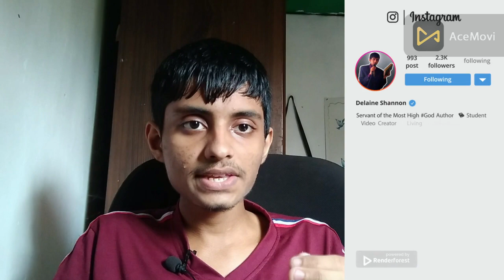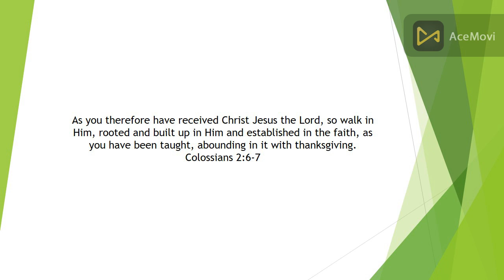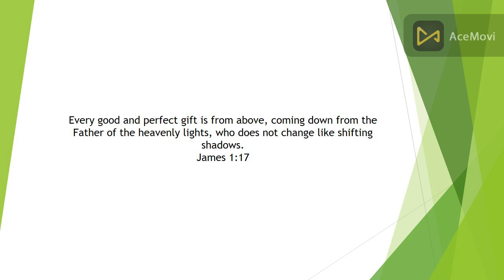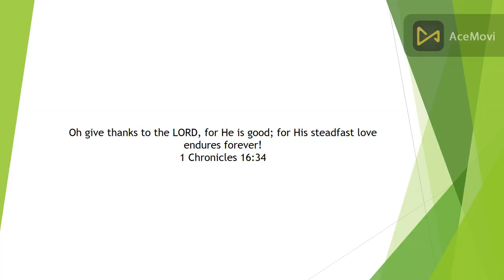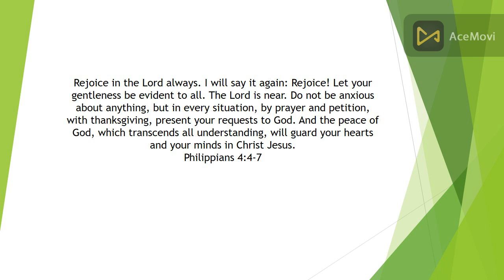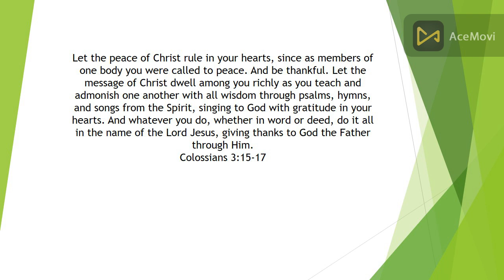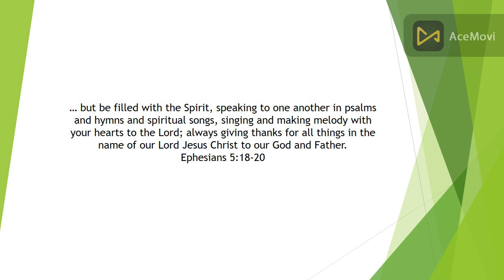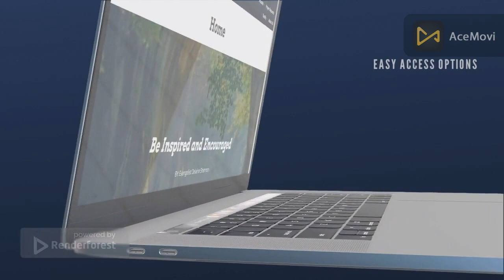Gratitude & Thanksgiving | Bible Verses | Delaine Shannon